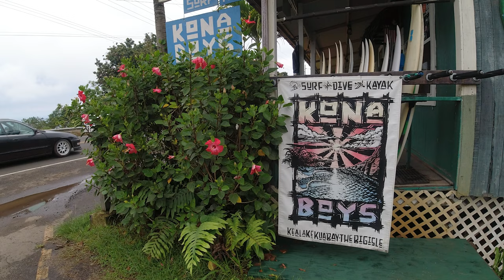Kayaking to Captain Cook Monument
August 2021 morning adventure kayaking to Captain Cook Monument for snorkeling adventures after picking up rental equipment at Kona Boys Beach Shack, information below:

KONA BOYS, INC
79-7539 Mamalahoa Hwy.

Music in the video provided by Lofi Girl:
- hi jude x Hoogway - seaside park

- Kayba x Lomme x after noon - Sunrays

- Living Room x Viktor Minsky - Flow